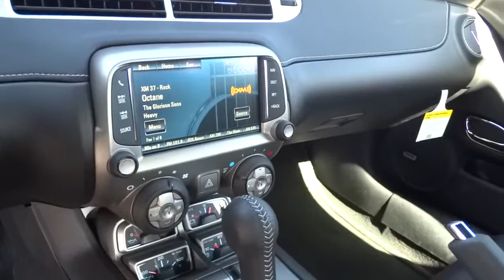2015 CHEVROLET CAMARO Redding, Eureka, Red Bluff, Chico, Sacramento, CA F9242444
2015 CHEVROLET CAMARO

Navigation, Heated Leather Seats, Back-Up Camera, Satellite Radio, Onboard Communications System, iPod/MP3 Input, BLACK FULL-LENGTH DUAL INDY STRIPES P... Overhead Airbag. SS trim, RED ROCK METALLIC exterior and BLACK interior. SEE MORE!br /br /KEY FEATURES INCLUDEbr /Leather Seats, Heated Driver Seat, Back-Up Camera, Satellite Radio, iPod/MP3 Input, Onboard Communications System, Heated Seats, Heated Leather Seats MP3 Player, Remote Trunk Release, Steering Wheel Controls, Electronic Stability Control, Heated Mirrors. br /br /OPTION PACKAGESbr /RS PACKAGE includes (R42) 20 x 8 front and 20 x 9 rear flangeless, painted aluminum wheels with Bright Silver-painted finish, (D80) rear spoiler, (BD8) body-color roof ditch molding, (T4F) high intensity discharge headlamps and (T3N) separate Daytime Running Lamps; shark-fin antenna is body-color, TRANSMISSION, 6-SPEED AUTOMATIC includes TAPshift manual shift controls on steering wheel, BLACK FULL-LENGTH DUAL INDY STRIPES PACKAGE, AUDIO SYSTEM WITH NAVIGATION, 7 DIAGONAL COLOR TOUCH SCREEN DISPLAY AM/FM STEREO WITH NAVIGATION DISPLAY, 2SS PREFERRED EQUIPMENT GROUP includes Standard Equipment, REMOTE VEHICLE STARTER SYSTEM includes Remote Keyless Entry, ENGINE, 6.2L V8 SFI (400 hp [298.3 kW] @ 5900 rpm, 410 lb-ft of torque [553.5 N-m] @ 4300 rpm). SS with RED ROCK METALLIC exterior and BLACK interior features a 8 Cylinder Engine with 400 HP at 5900 RPM*. br /br /WHY BUY FROM USbr /Are you browsing other Mt. Shasta or Red Bluff Chevrolet dealerships? Don't buy until you visit Lithia Chevrolet of Redding. Our inventory includes the popular Chevy Cruze, the versatile Chevy Suburban and the powerful Chevy Silverado pickup truck. Browse our entire inventory of cars, trucks and SUVs. Please confirm the accuracy of the included equipment by calling us prior to purchase. br /